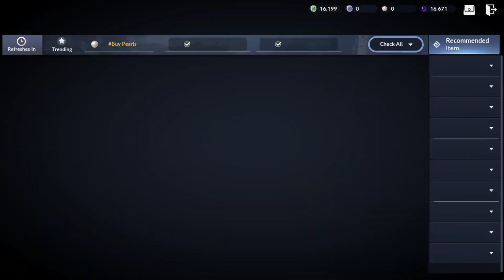Black Desert Mobile Shakatu Shop Tier 3 & New Treasure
- Events
Black Friday Shop
November Special Bingo
Special Login Event
Ahonia Kirus Growth Support

- New Treasure
Narvan Seed

- Shakatu Shop Tier3
- Relic and Lightstone Update
- Alchemy Stone
Stackable
- Pet Success Rate Show
- Unraveled Secret Book
- Characters Balances
Reaper
Shai